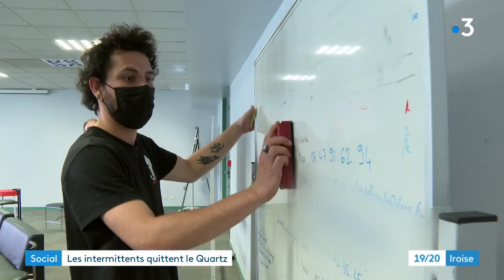A Brest, les intermittents quittent le Quartz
Après la décision du conseil d'état de repousser l'application de la réforme sur l'allocation-chômage, les intermittents ont décidé de quitter la salle de spectacle du Quartz occupée depuis le mois de mars.